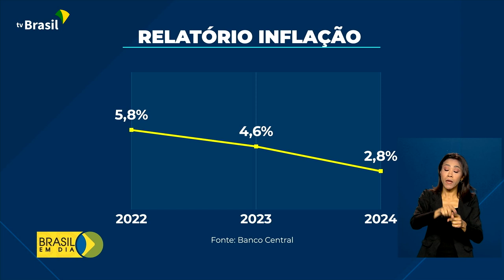Economia | Inflação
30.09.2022 - Estimativa de inflação para 2022 cai de 8,8% para 5,8%, segundo projeções do Banco Central.